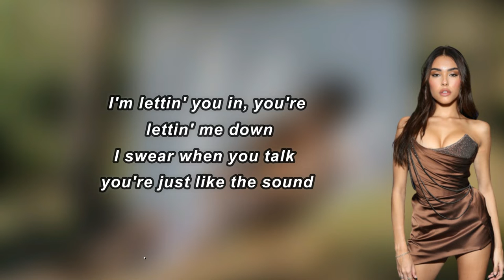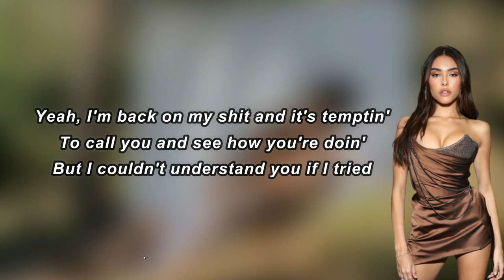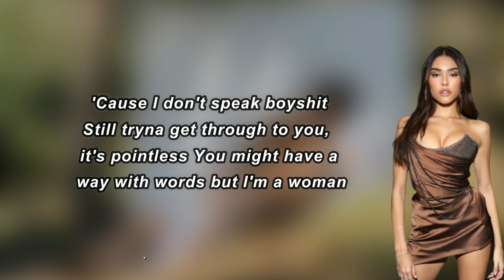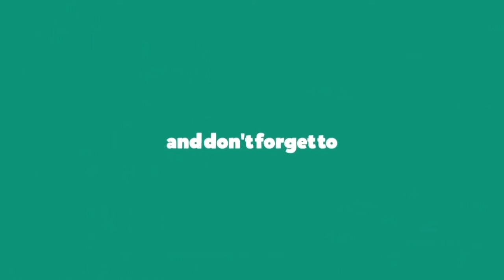Madison Beer - BOYSHIT (Lyrics)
BOYSHIT Lyrics:

 I'm lettin' you in, you're lettin' me down
(Ooh-ooh, ooh-ooh)
I swear, when you talk, you just like the sound
(Ooh-ooh, ooh-ooh)
One too many times, I let you ruin my life 'cause
I thought you would change, but I see it now
(Ooh-ooh, ooh-ooh)
All the yellin' and kissin' and fightin'
We never could see eye to eye
'Cause you must seem like a man
But you're not one in your mind
Yeah, I'm back on my shit and it's temptin'
To call you and see how you're doin'
But I couldn't understand you if I tried
I don't speak boyshit
You're always coming back but your love's poison
So I think that I would rather just avoid it
I can't understand ya, 'cause I don't speak boy, no
I don't speak, I don't speak, I don't speak boyshit
(Woo)
Don't know how to talk or communicate
(Ooh-ooh, ooh-ooh)
We're so on and off, to you, it's a game
(Ooh-ooh, ooh-ooh)
If you don't level up I'm, leavin' you in the dust, yeah
So I'm movin' on
Until you start tryna act your age, yeah (your age, yeah)
'Cause I don't speak boyshit
I don't speak, I don't speak, I don't speak
We never could see eye to eye, yeah
You must seem like a man
'Cause I don't speak boyshit (shit, shit)
Boyshit (shit, shit)
'Cause I don't speak boy, no
Boyshit (shit, shit)
So tryna get through to you, it's pointless
You might have a way with words but I'm a woman
I can't understand you, 'cause I don't speak boy, no
I don't speak, I don't speak, I don't speak boyshit (woo)